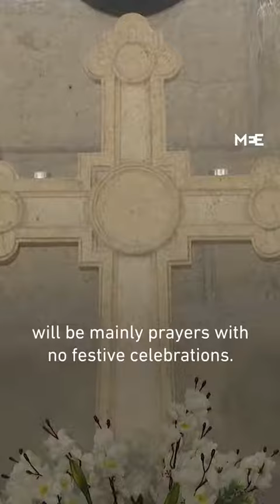December 15, 2023